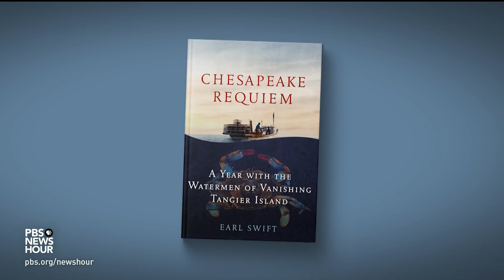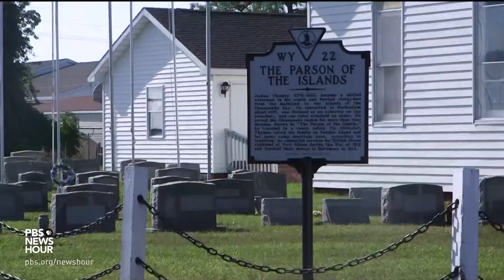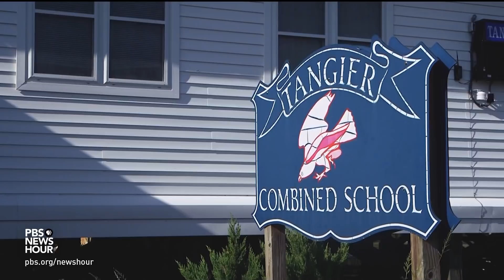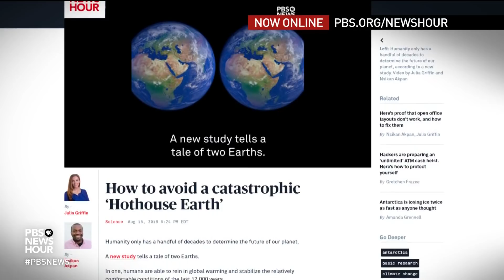Will the traditions of tiny Tangier Island survive or sink?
Life on Tangier Island has always been defined by water. Now it is menacing its very existence. Battered by Chesapeake Bay's relentless waves, scientists say the land’s shrinking is accelerating, as man-made climate change makes the waves from rising seawater worse. John Yang talks with Earl Swift, author of "Chesapeake Requiem," and examines how life in the singular community is threatened.